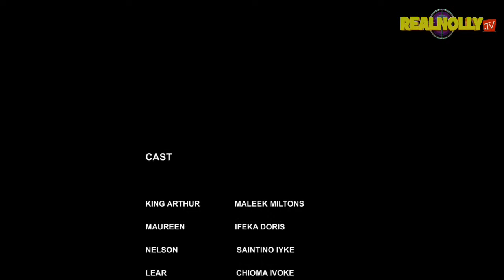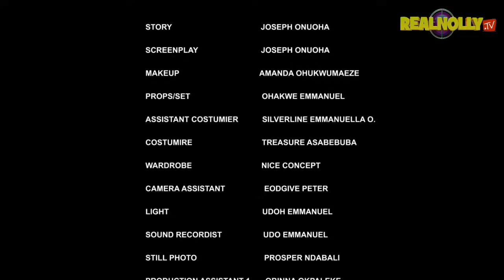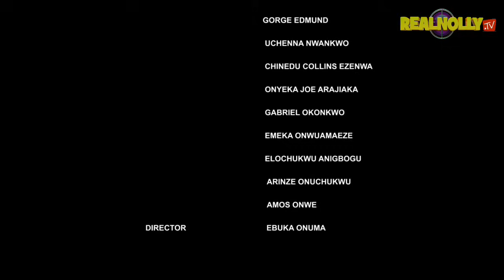POWER OF A KING (SEASON 8){NEW TRENDING MOVIE}-2024 LATEST NIGERIAN NOLLYWOOD MOVIE